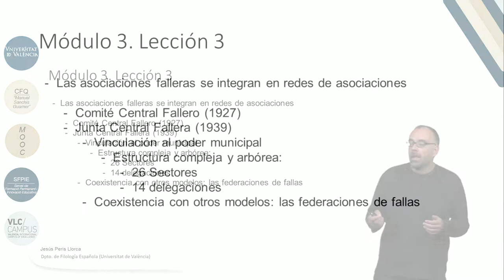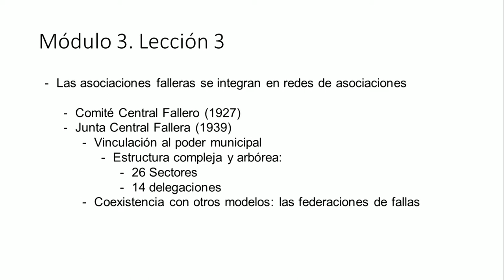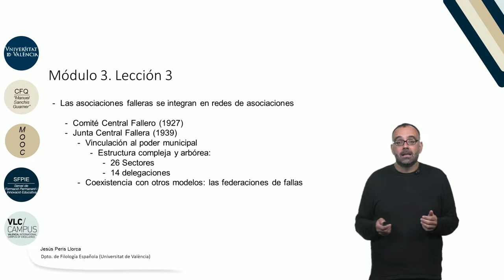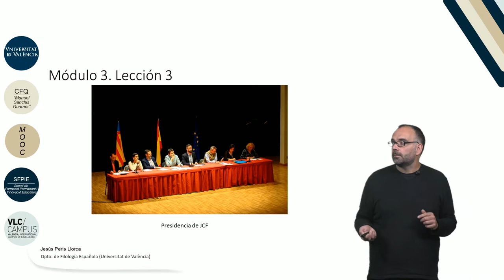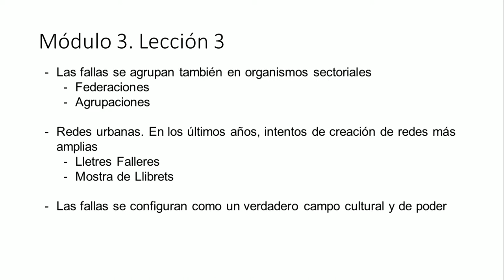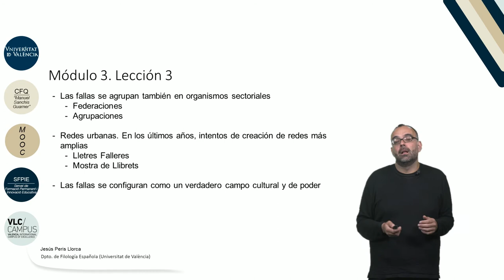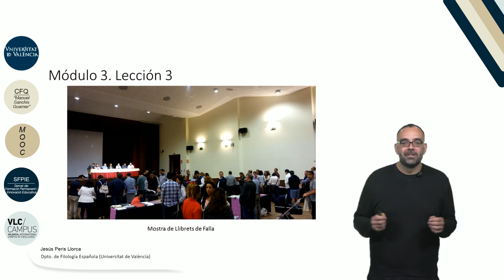3.3. Las redes asociativas